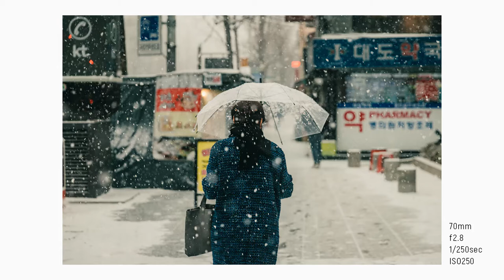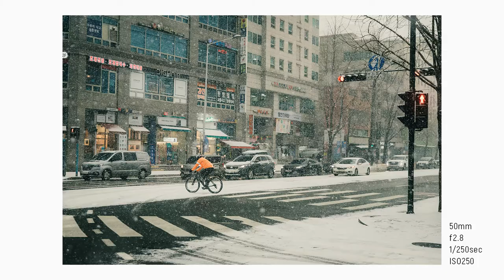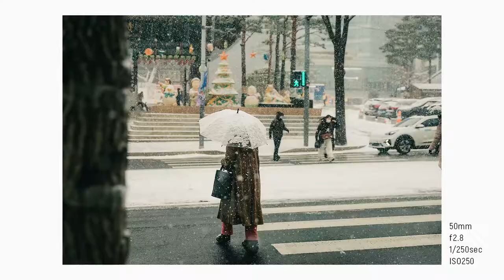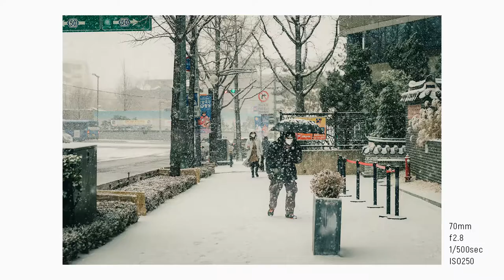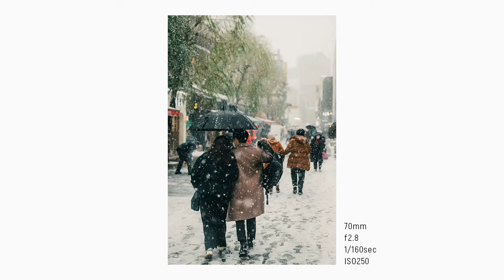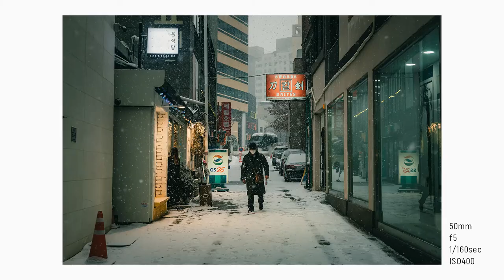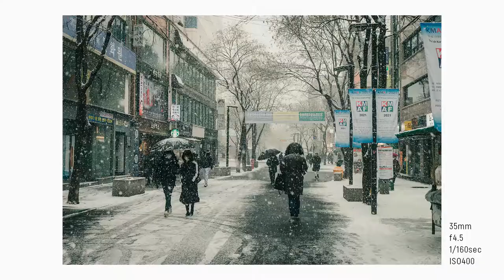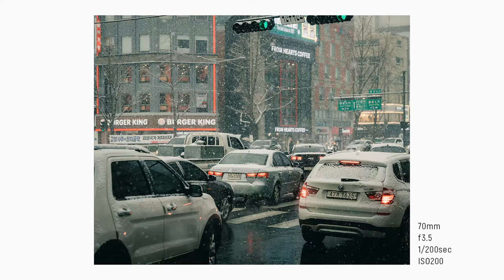Plowing Through the FROZEN Streets in Korea | POV Street Photography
Jonggak is an area perfect for street photography! Surrounded by tons and tons of buildings making it the urban paradise for photographers. And what better chance to shoot the streets than with a little bit of snow. Join me as I walk through the snowy streets to shoot some winter photos!

LOCATIONS:
📍 Jonggak Station: 37°34'14.9"N 126°58'59.3"E

00:00 - Intro
00:12 - Jonggak Station
05:31 - Insadong Street